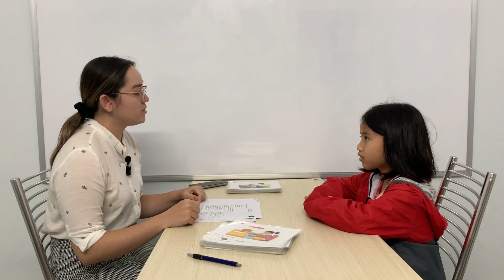Kids 32- Xuân Ngân (Nina) (15/02/2023)